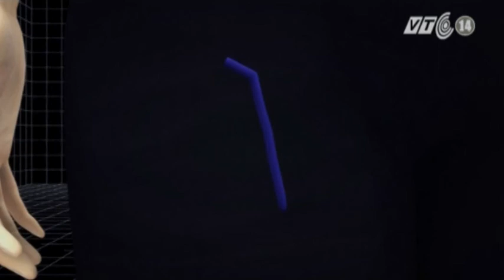VTC14_Trung Quốc: Cô gái bị bỏng mặt thay đổi hoàn toàn sau ca cấy da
Trung Quốc: Cô gái bị bỏng mặt thay đổi hoàn toàn sau ca cấy da:
Các tiến bộ y học đang mang lại hy vọng cho nhiều bệnh nhân không may bị tổn thương ngoài da trong các vụ tai nạn. Tại Trung Quốc, các bác sĩ nước này đã giúp một nữ sinh khắc phục gương mặt từ biến dạng trở nên mịn màng hơn sau ca phẫu thuật cấy da đặc biệt.